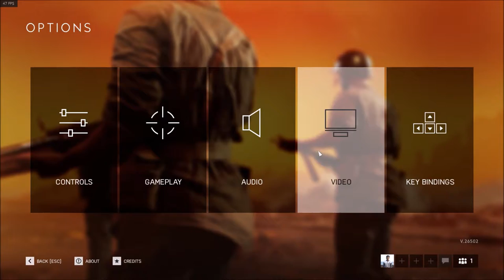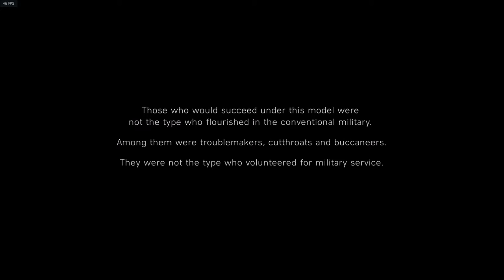Battlefield 5 Campaign Walkthrough - Under No Flag (Part 1) | PC Gameplay 2021 | ASUS TUF FX505DT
This is Battlefield (Battlefield V) gameplay in August 2021. This video is completely raw so that you can get the ultimate visual experience of gaming on a moderate laptop (Specs added later). I will try to upload the full story mode successively.
I have claimed the original game through an amazon prime giveaway.

💻 Laptop Model: ASUS FX505DT 💻

        ★ System Specification ★
➡️ Processor -  AMD Ryzen 5-3550H
➡️ Ram - 16 GB DDR4 2666MHz (Double Channel)
➡️ Display - FHD LED (1920×1080)
➡️ Graphic Card - Nvidia GTX 1650 4GB GDDR6
➡️ Storage - NVMe PCIe Gen3 M.2 SSD (Corsair Force MP510 480 GB)

Recorder - Nvidia In-Game Overlay

Game Description: Battlefield V is a first-person shooter video game developed by EA DICE and published by Electronic Arts. Battlefield V is the seventeenth installment in the Battlefield series. The game continues on from its precursor Battlefield 1 by focusing on World War II. The game features several multiplayer modes with its war stories.